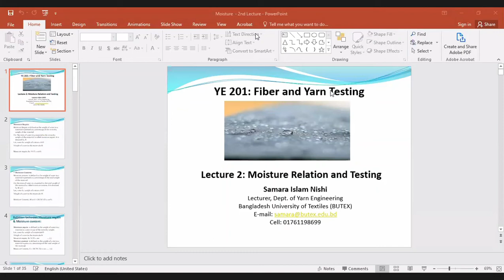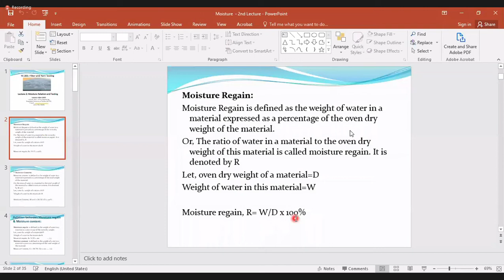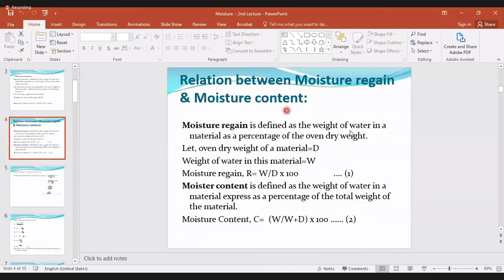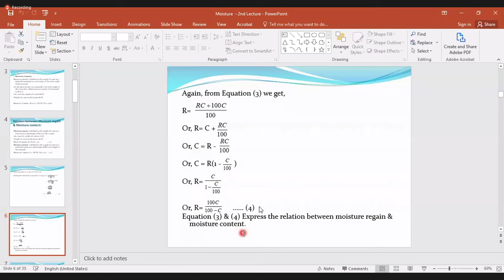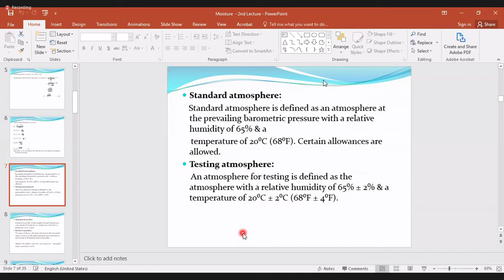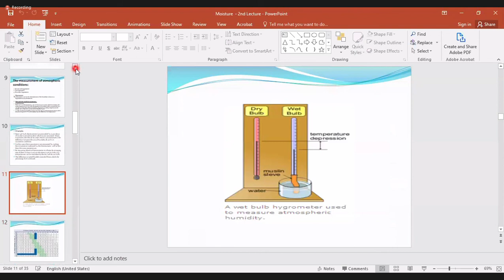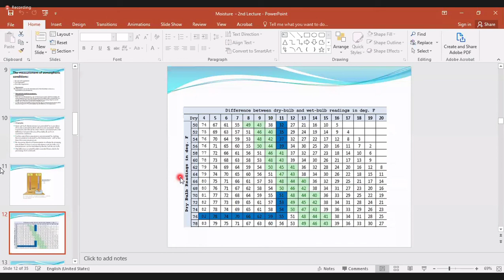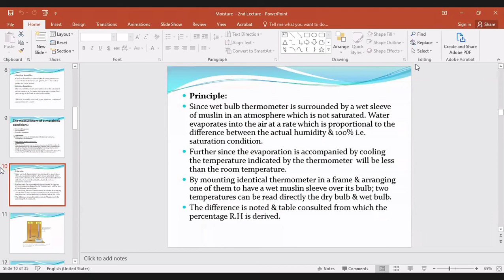FYT| Nishi Madam| Lecture 3